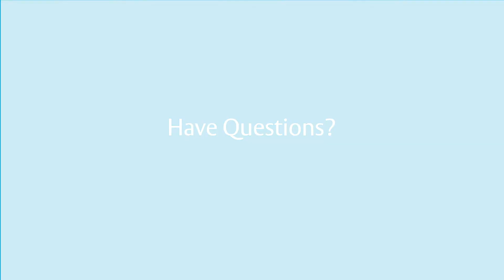How Do Doors & Hardware Improve the Patient Experience?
Hospitals are healing environments. A well-designed hospital environment will reduce a patient's anxiety and stress, as well as accelerate recovery. At ASSA ABLOY, doors & hardware are designed to help contribute to this concept.